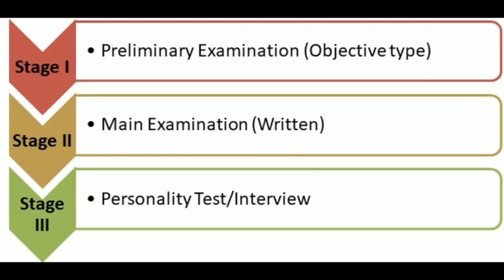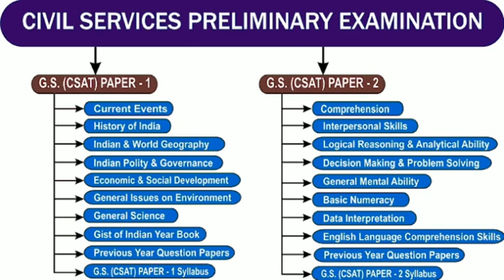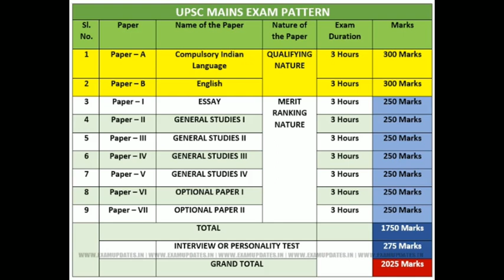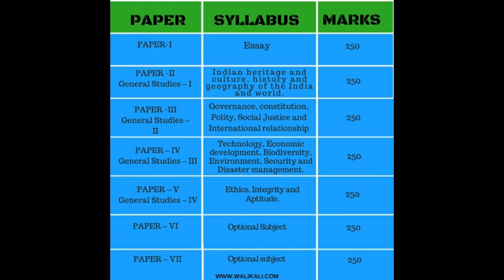How to become IAS || 2021 Notification || Syllabus, Pattern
hi friends hope you liked video

Images credit :
Google

Vocals credit :
Mohith

Editing credit :
Mohith